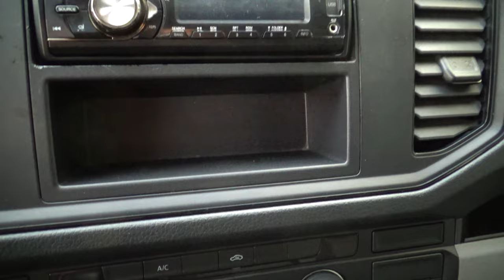Volkswagen / Crafter / 2019 - 11430